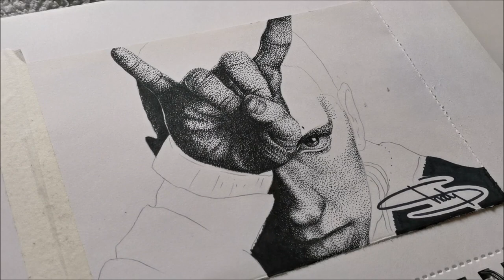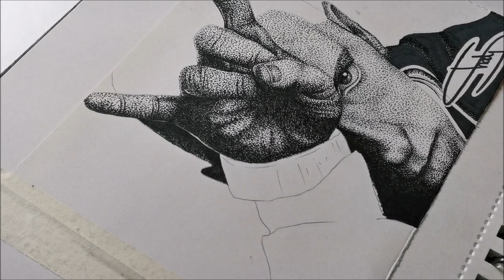Eminem Dotwork Portrait Speed Drawing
Promise next one will be better quality.